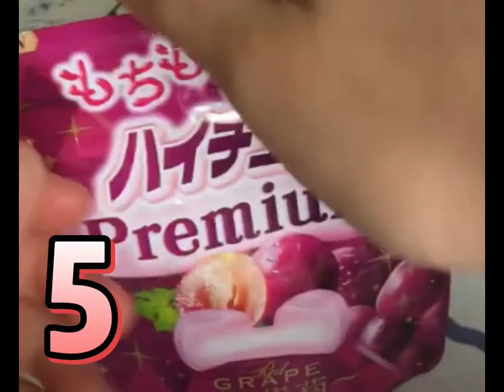🌈吃糖重溫！吃到蛀牙了？！😂🌚糖果